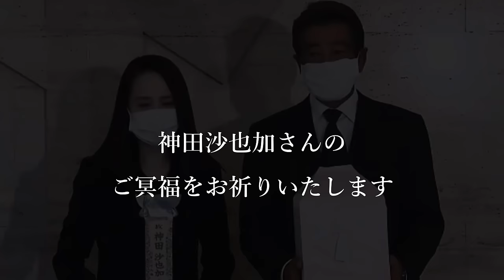涙がただこぼれるだけ【神田沙也加さん追悼Vr.】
【 2007年／作詞・作曲： Seiko Matsuda 】
【注】この映像は沙也加さんが亡くなる以前に収録されたものです。
　　2021年12月18日　神田沙也加さん永眠されました。